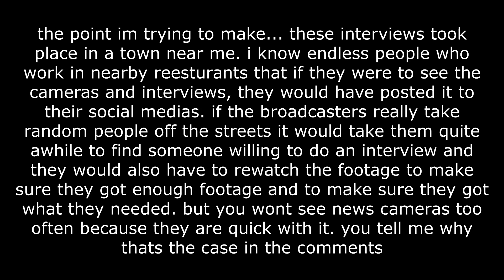Broadcasters ACTUALLY grab ppl off the streets for interviews! How freakin cool is that!! | Tsif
It is amazing how broadcasters ALWAYS find random ppl on the streets to interview